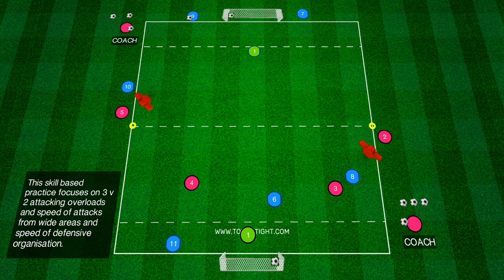⚽️ 3 v 2 Attacking Overloads!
🔥⚽️ Love those 3 v 2s!